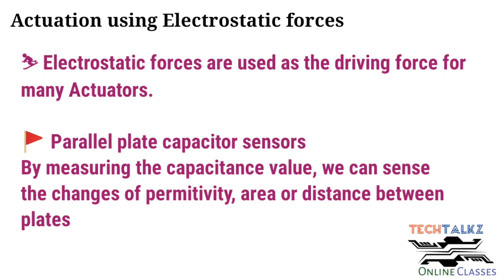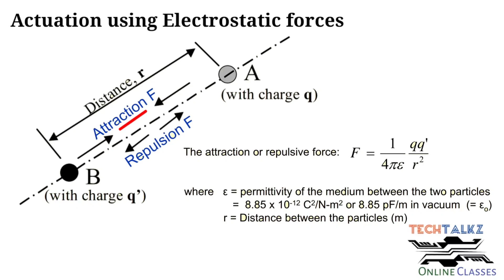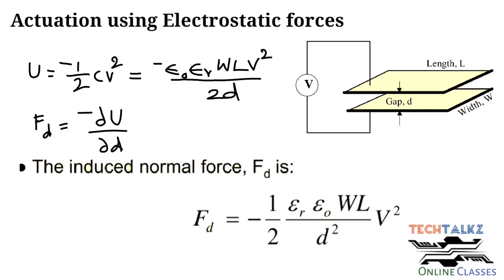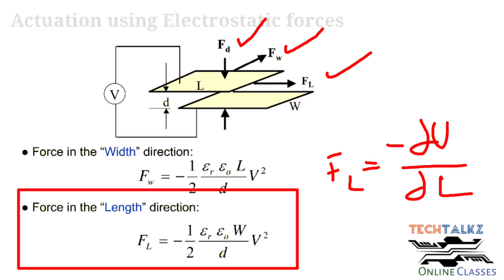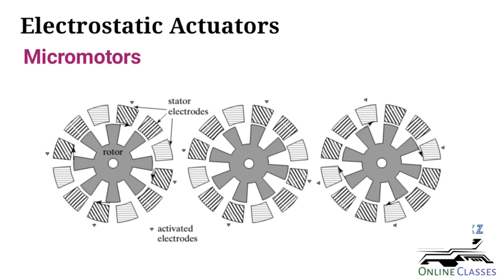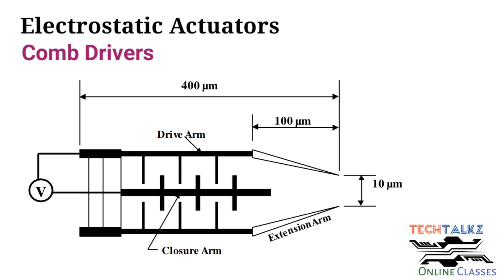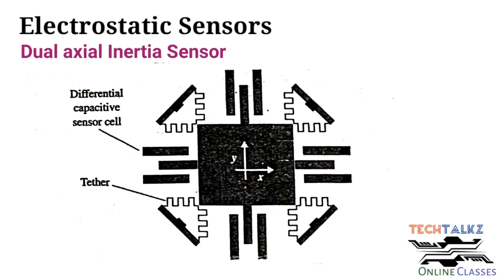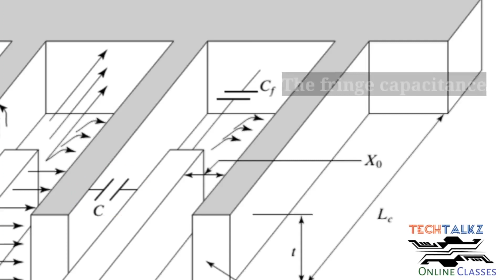Module 2|Part 7|MEMS-S7 ECE|KTU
Dear viewers,
Please note: There is a typo during 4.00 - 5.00.
length wise and width wise force elements will not have negative (-) sign.

Electrostatic Actuators and Sensors